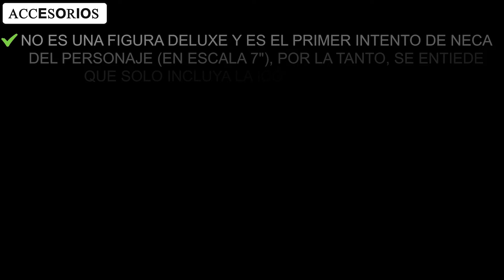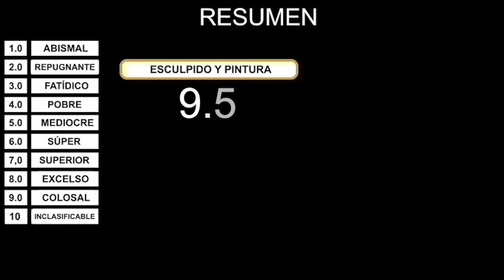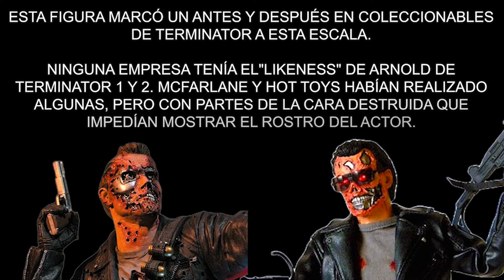NECA T-800 TERMINATOR 2 Pescadero Escape Review en Español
¡YA VÁMONOS DE ESTE HOSPITAL!